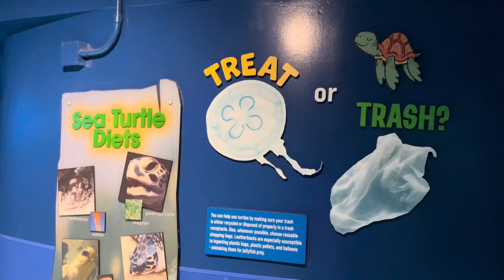Turtle Reef Exhibit WalkThrough @ Sea World San Diego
Explore the vibrant underwater world of Turtle Reef at Sea World San Diego in our video! Get up close with majestic sea turtles as they glide through their stunning habitat. Discover the beauty and grace of these incredible creatures in this captivating aquatic adventure.